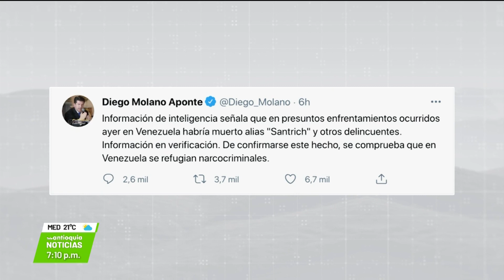Confirmada muerte de alias “Jesús Santrich” - Teleantioquia Noticias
En presuntos enfrentamientos ocurridos en Venezuela, durante este lunes 17 de mayo, murió alias "Jesús Santrich", uno de los líderes de la denominada segunda Marquetalia.